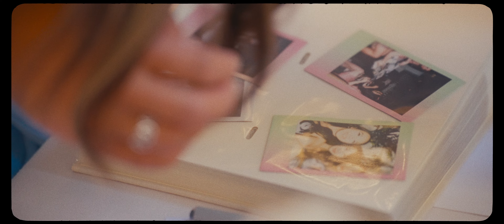Cafe Julia Wedding | Oahu, Hawaii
Sam and Hanaya's wedding at Cafe Julia
Oahu, Hawaii

Hi, it's Rena and Jack, your dream wedding video team 👋✨

Previously known as Seeking Films, we have decided to rebrand we We Go Film!
We're based in Honolulu, Hawaii and strive to capture in the most honest way possible ❤️

💖 ABOUT
We want to spend this lifetime doing what we love. We specialize in cinematic wedding videos, content creation for brands, and strive to create work that excites and inspires us.